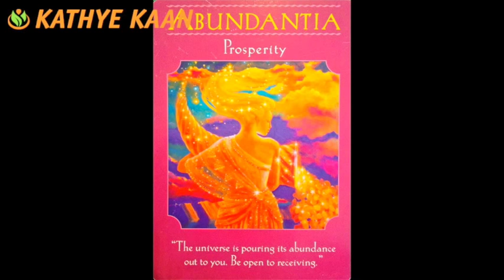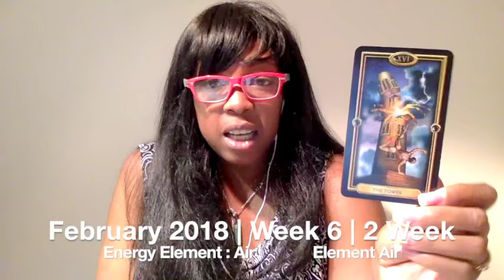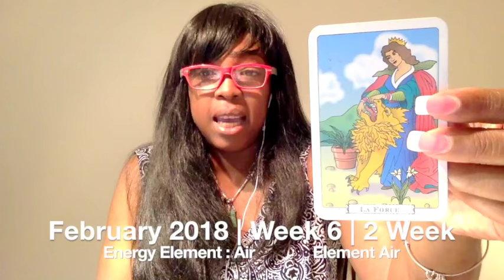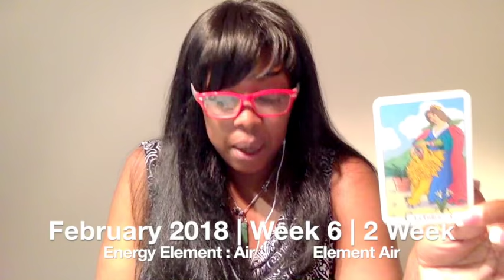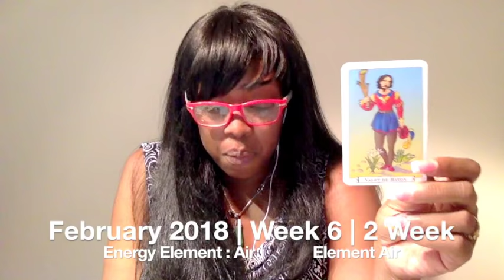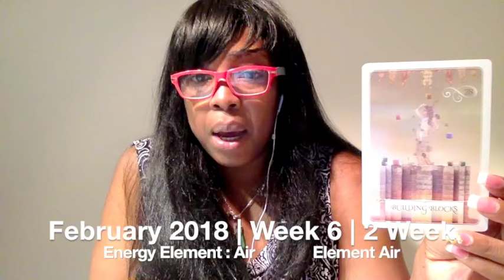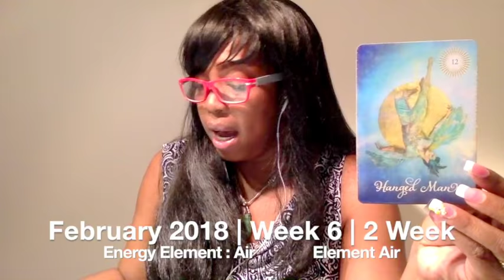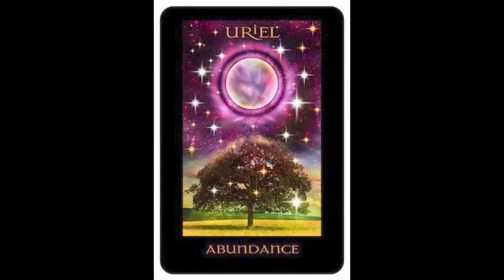OPHIUCHUS Weekly Reading Tarot Psychic Horoscope | Week 06 | 5 - 11 FEBRUARY